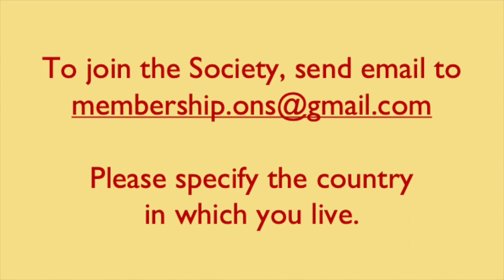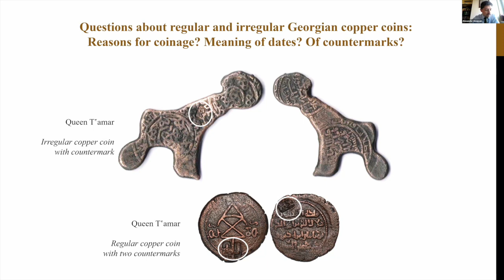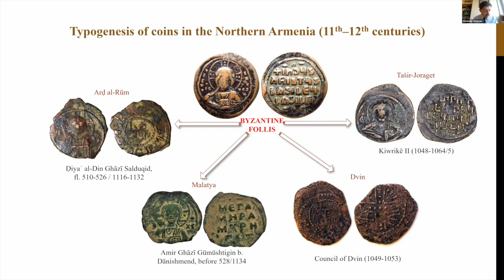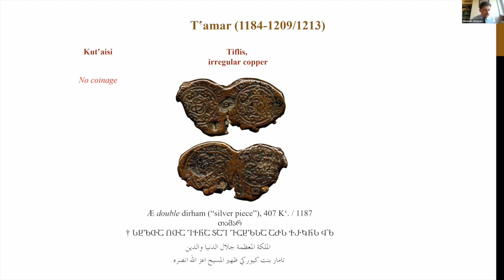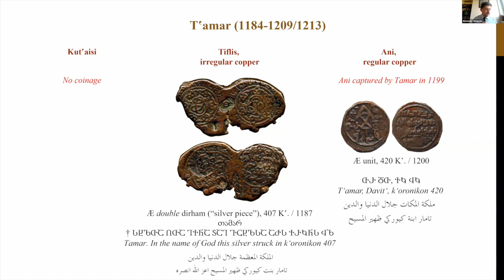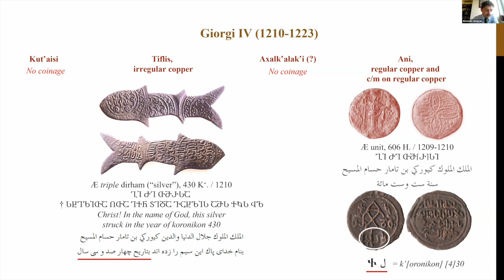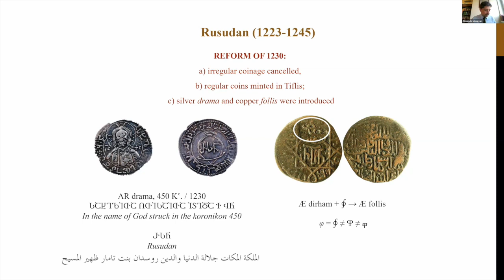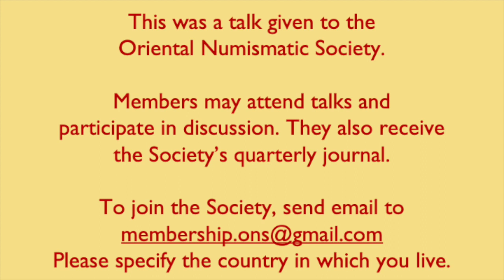Alexander Akopyan:The Systematization of Georgian Coins of the Long Twelfth Century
A talk by Alexander Akopyan delivered to the Oriental Numismatic Society.  "Typogenetic Approach to the Systematization of Georgian Coins of the Long Twelfth Century."